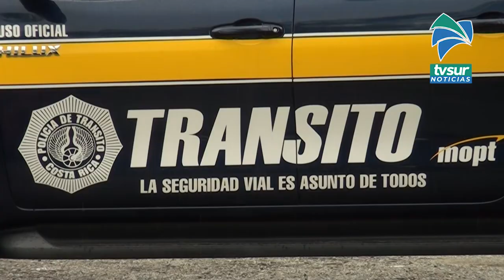Un motociclista perdió la vida en Las Mesas de Pérez Zeledón